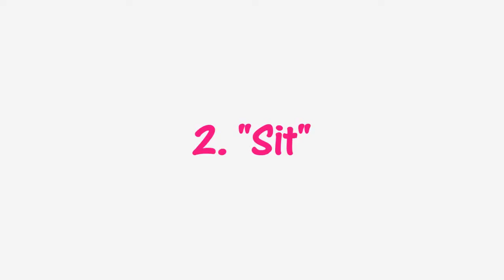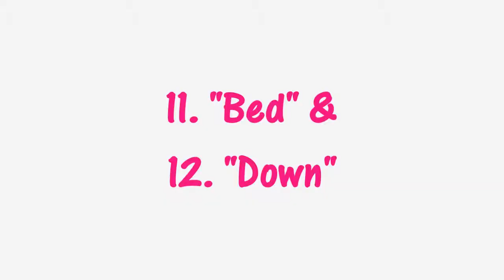Dog Tricks 2014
So far these are the tricks my dogs know! Obviously Max knows more because Cami is still a puppy.